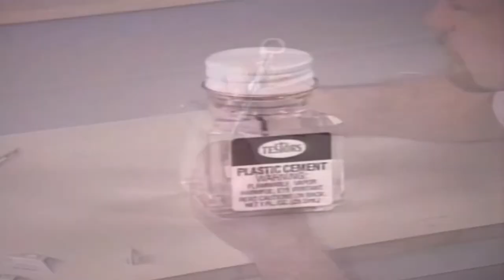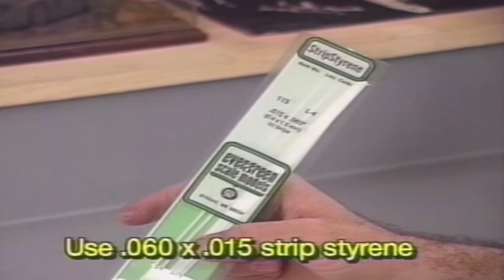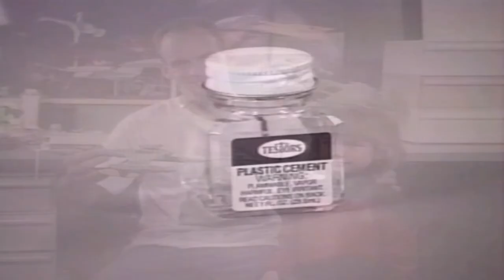The Plastic Scale Modeling Hour Ep 42 - FILLERS | Video Workbench: The Scale Model Show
(S2: E30) When you just can't get the fit perfect, its time to fill the imperfection. This week on The Plastic Scale Modeling Hour, Talk Radio For Scale Modelers! we chat with Jason Gares from Video Workbench about the various types of fillers used in scale modeling.